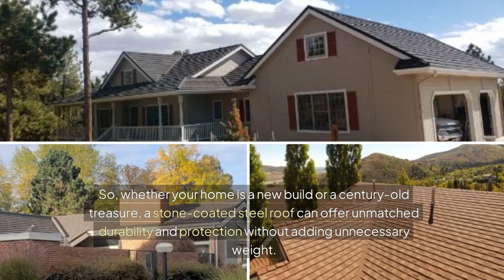Can a Metal Roof Be Too Heavy for Certain Homes?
Are you curious about the impact a metal roof might have on your home? Whether you're considering a new roof for your existing house or building from the ground up, understanding how a metal roof could affect your structure is crucial. Homeowners often wonder if certain types of metal roofs, like stone-coated steel, might be too heavy for their homes. It’s a common question, especially for those with older properties or unique architectural styles.

In our latest video, we dive deep into this concern, addressing the key factors you need to consider before making a decision. If you’ve ever hesitated about upgrading to a metal roof because of weight concerns, this is a must-watch. Join us as we explore whether a metal roof could be too heavy for certain homes and discover what makes stone-coated steel a popular choice among homeowners.

Watch this video so you can make the best decision when it comes to selecting a roof for your home or business.

And don’t forget to grab your FREE ROOF INSPECTION & BUYER’S PROTECTION KIT (valued at $347!)